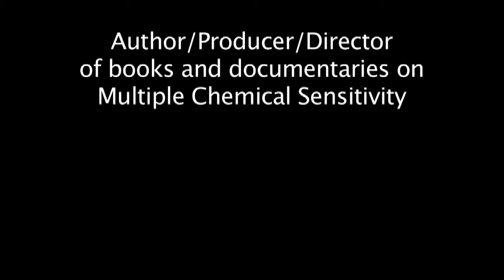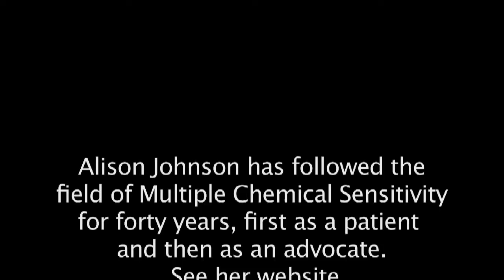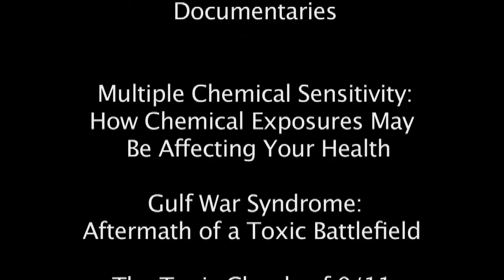Multiple Chemical Sensitivity: Reflections by Dr. L. Christine Oliver and Alison Johnson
Multiple Chemical Sensitivity: Reflections by Dr. L. Christine Oliver and Alison Johnson Dr. Oliver is an Associate Professor of Clinical Medicine at Harvard Medical School and Co-Director of Occupational and Environmental Medicine at Massachusetts General Hospital. Alison Johnson is the author/producer/director of books and documentaries on Multiple Chemical Sensitivity. to download a transcript or to purchase her books or DVDs.